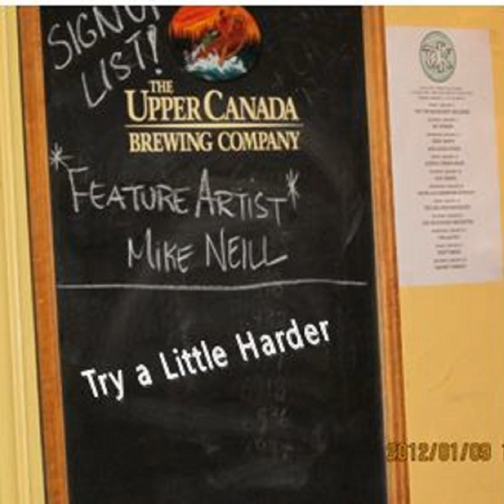Try a Little Harder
Try a Little Harder · Michael Neill

Trya Little Harder